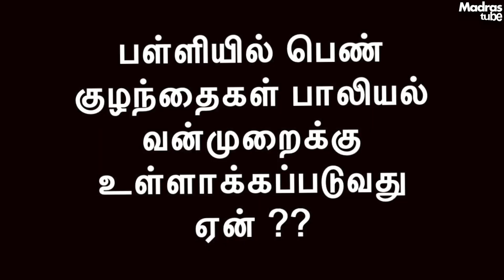Let's Protect our Girl Child | பெண் குழந்தைகளை பாதுகாப்போம் | Measures to be taken by Parents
பெண் குழந்தைகளை பாதுகாப்போம் !!

Hello Everyone,
Do share your valuable comments below..